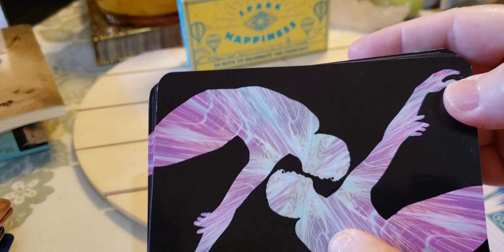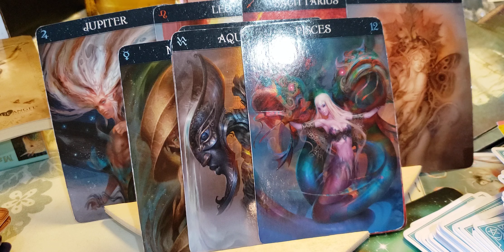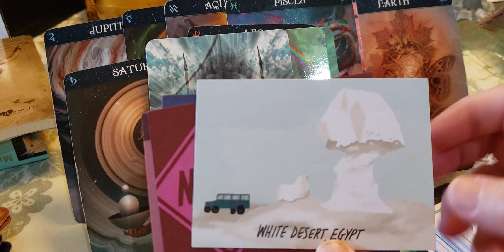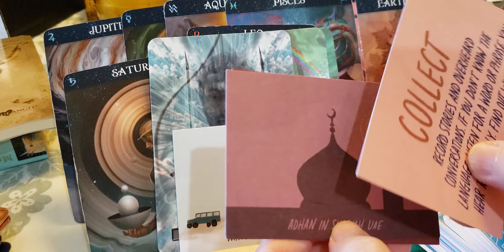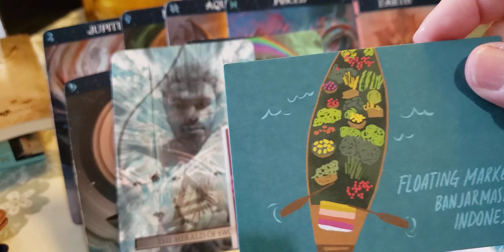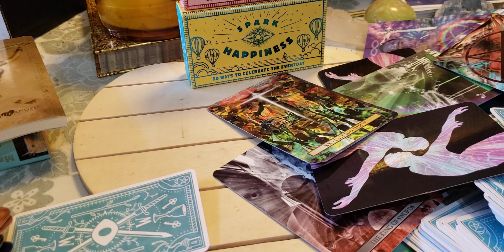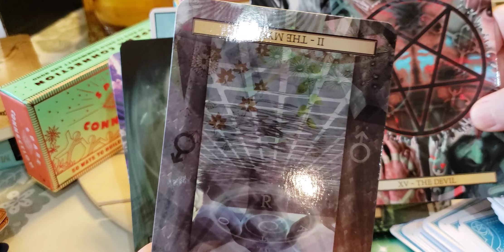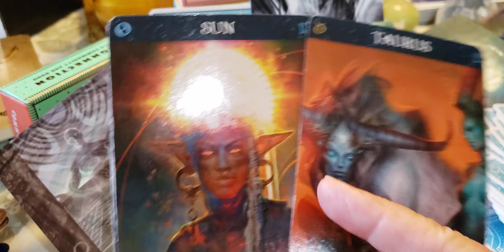Libra&Scorpio🌈🌈 SonTarotSon Tarot for gay men. All work & no play? Love is in the house!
timestamps
Libra 00:00
Scorpio 16:00